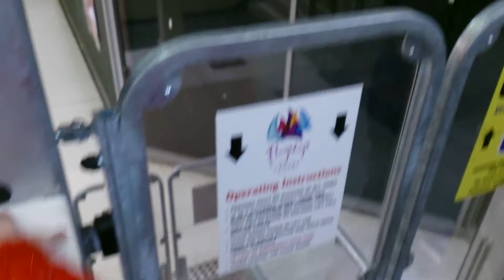Manual lift at Flagship Centre Bangor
This is a quick ride on the manual\disabled lift at the Flagship centre in Bangor.